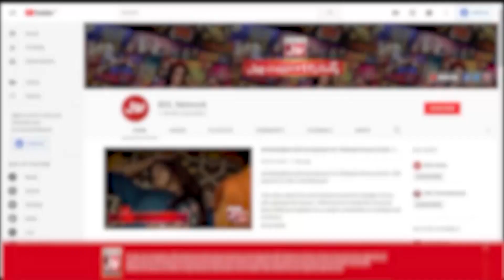Shadi Har Maslay Ka Hal Nahi | Faysal Quraishi Angry | Ramazan Mein BOL | Sehr Transmission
Shadi Har Maslay Ka Hal Nahi | Faysal Quraishi Angry | Ramazan Mein BOL | Sehr Transmission | BOL Entertainment